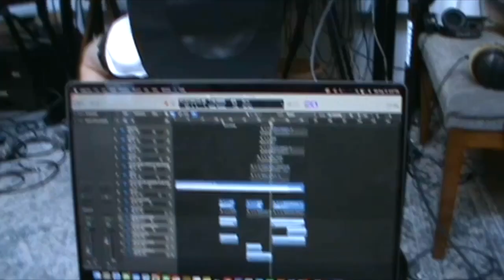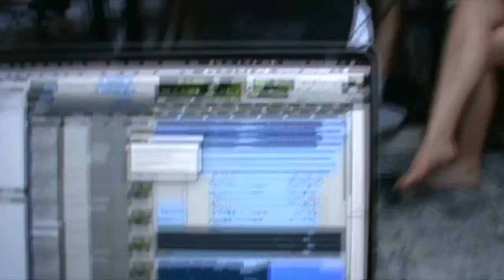Making of Worst Case Kid - Tommy Lefroy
Tommy Lefroy & Jonah Summerfield making Worst Case Kid in London, UK